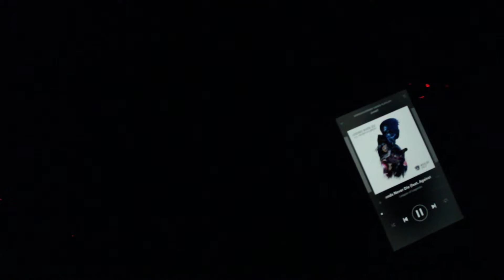VS Review + Sorteo #80: Teclado híbrido Alliance de Ozone Gaming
Lo mejor de dos mundos se da la mano en este teclado híbrido de Ozone Gaming con switches semimecánicos. Además, seguirá tu ritmo gracias a su iluminación reactiva al sonido. ¡Descúbrelo con nosotros!